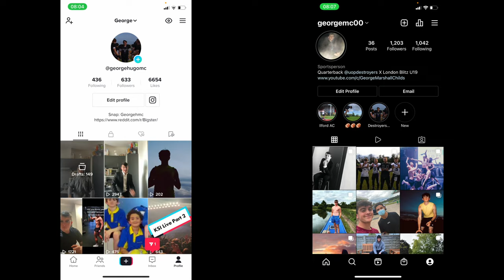DESTROYERS AWARDS EVENING VLOG